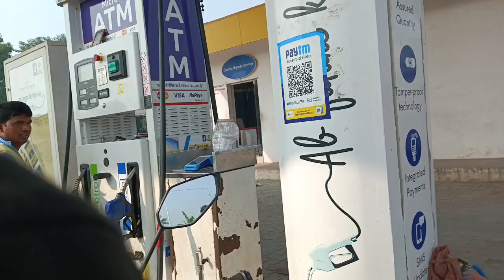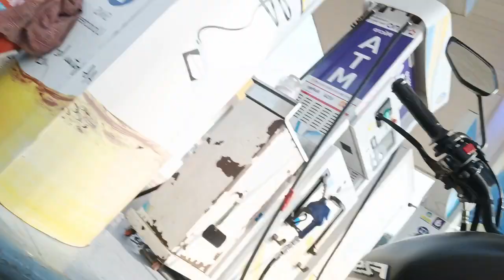जाली नोट से PRANK ⛽ ON PETROL pump (5रू का पेट्रोल लिया 🤣और जाली नोट दिया )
जाली नोट से PRANK ⛽ ON PETROL pump (5रू का पेट्रोल लिया 🤣और जाली नोट दिया ) ‎@reactionrishi540  prank petrolpump dailyvlog vlog ‎@reactionrishi540

hlw gyz walkm to my chainal
aaj ka vlog bhot interesting h prank video h mza aaega pura dekna 🙂